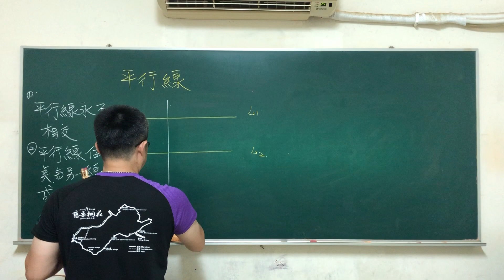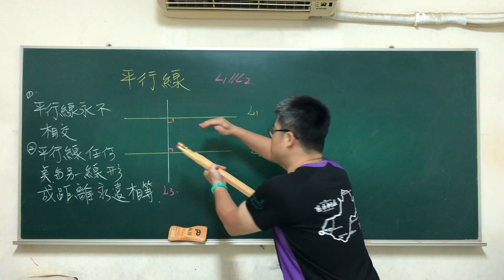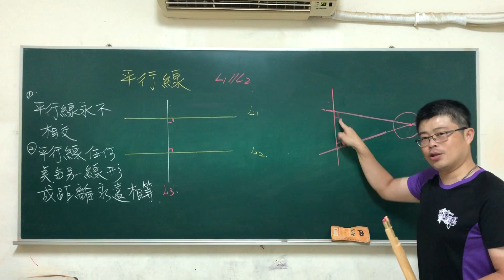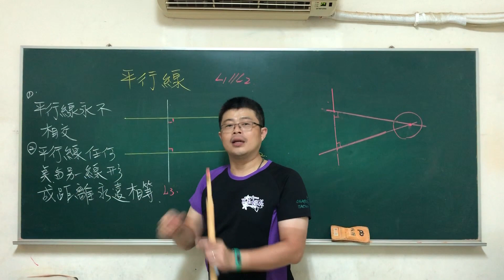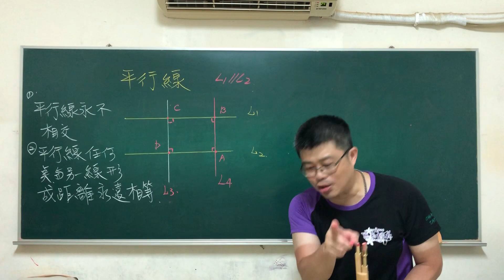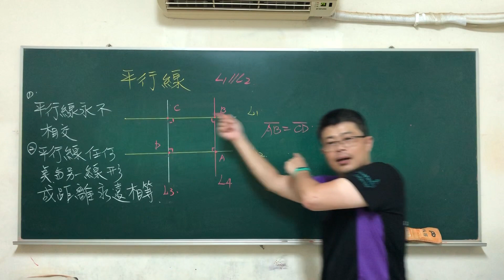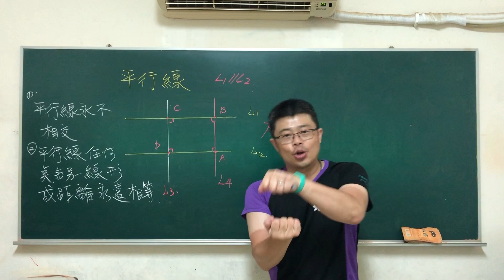平行線定義1 國中教育會考 數學 建鴻數學 parallel lines#math#maths#mathematics